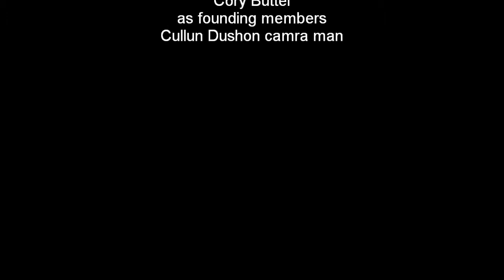Quail hunting Greenup Ky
Quail, Chucker, Pheasant hunt CSC Ohio